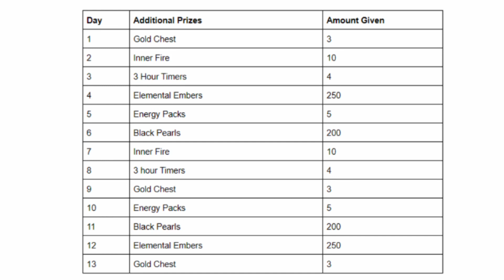Spooky Pumpkin Branch - Free Prizes Coming Soon! War Dragons Guides